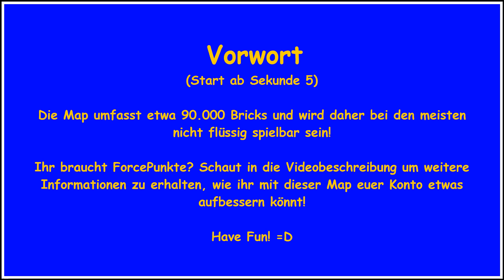JungleStar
Moin Moin,

ich freue mich euch meine neuste Map präsentieren zu können! =D Leider ohne Kills diesmal, da ich zum einen ohne hin niemanden zum killen treffen werde und ich zum anderen das Video vor der Registrierung fertig haben musste. :p

Ihr braucht mehr ForcePunkte? Dann könnt ihr auf meiner neuen Map eine ganze Menge gewinnen!
Auf der Map sind viele Dinge versteckt, die dem fleißigen Finder eine hohe Belohnung verschaffen kann.
Wer die Map gar nicht schafft zu laden, was ich natürlich nicht hoffe, hat die Möglichkeit am Story-Wettbewerb teilzunehmen welcher nur im Forum statt findet. =D

Für weitere Informationen dazu, besuch die Mapvorstellung im Forum

Musik von K-391